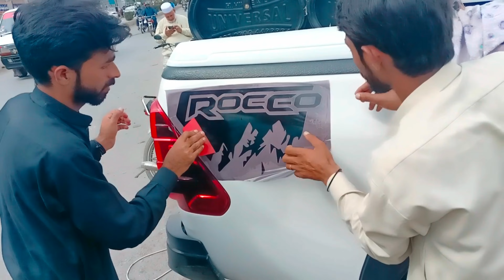Islamabad Dalla apnay nam kerwanay gay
Islamabad Dalla apnay nam kerwanay gay#villagelife